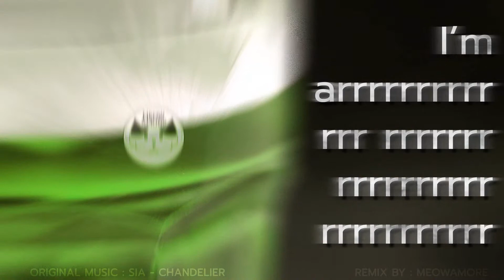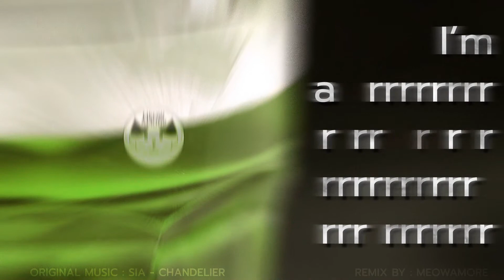Sia - Chandelier (swing from the chandelier heeeeeeeee)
swing from the chandelier

-: Lyrics :-
I'm arrrrrrrrrrrrrrrrrrrrrrrrrrrrrrrrrrrrrrrrrrrrrrrrrrrrrrrrrrrrrrrr
rrrrrrrrrrrrrrrrrrrrrrrrrrrrrrrrrrrrrrrrrrrrrrrrrrrrrrrrrrrrrrrr
rrrrrrrrrrrrrrrrrrrrrrrrrrrrrrrrrrrrrrrrrrrrrrrrrrrrrrrrrrrrrrrr
rrrrrrrrrrrrrrrrrrrrrrrrrrrrrrrrrrrrrrrrrrrrrrrrrrrrrrrrrrrrrrrr
rrrrrrrrrrrrrrrrrrrrrrrrrrrrrrrrrrrrrrrrrrrrrrrrrrrrrrrrrrrrrrrr
rrrrrrrrrrrrrrrrrrrrrrrrrrrrrrrrrrrrrrrrrrrrrrrrrrrrrrrrrrrrrrrr
rrrrrrrrrrrrrrrrrrrrrrrrrrrrrrrrrrrrrrrrrrrrrrrrrrrrrrrrrrrrrrrr
rrrrrrrrrrrrrrrrrrrrrrrrrrrrrrrrrrrrrrrrrrrrrrrrrrrrrrrrrrrrrrrr
rrrrrrrrrrrrrrrrrrrrrrrrrrrrrrrrrrrrrrrrrrrrrrrrrrrrrrrrrrrrrrrr
rrrrrrrrrrrrrrrrrrrrrrrrrrrrrrrrrrrrrrrrrrrrrrrrrrrrrrrrrrrrrrrr
I'm arrrrrrrrrrrrrrrrrrrrrrrrrrrrrrrrrrrrrrrrrrrrrrrrrrrrrrrrr  from the chandelier
I'm arrrrrrrrrrrrrrrrrrrrrrrrrrrrrrrrrrrrrrrrrrrrrrrrrrrrrrrrr
Like it doesn't exist
I'm arrrrrrrrrrrrrrrrrrrrrrrrrrrrrrrrrrrrrrrrrrrrrrrrrrrrrrrrrr
arrrrrrr gonna swing from the chandelier, from the chandelier heeeeeeee
eeeeeeeeeeeeeeeeeeeeeeeeeeeeeeeeeeeeeeeeeeeeeeeeeeeeeeee
eeeeeeeeeeeeeeeeeeeeeeeeeeeeeeeeeeeeeeeeeeeeeeeeeeeeeeee
eeeeeeeeeeeeeeeeeeeeeeeeeeeeeeeeeeeeeeeeeeeeeeeeeeeeeeee
eeeeeeeeeeeeeeeeeeeeeeeeeeeeeeeeeeeeeeeeeeeeeeeeeeeeeeee
eeeeeeeeeeeeeeeeeeeeeeeeeeeeeeeeeeeeeeeeeeeeeeeeeeeeeeee